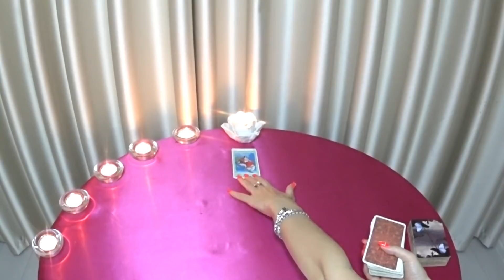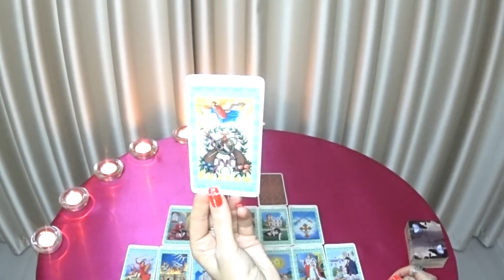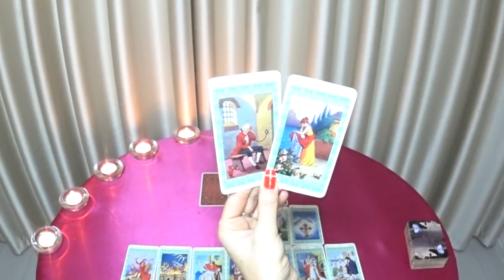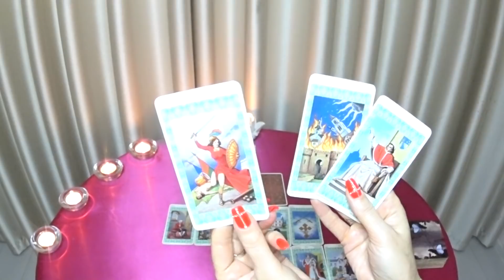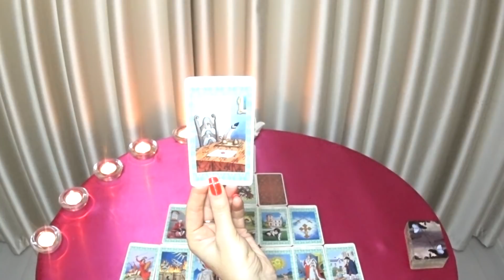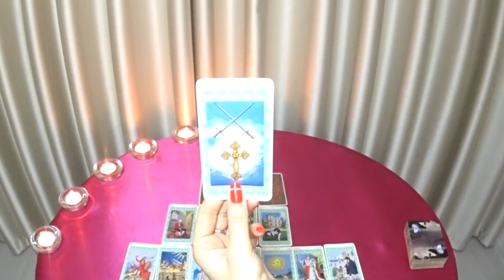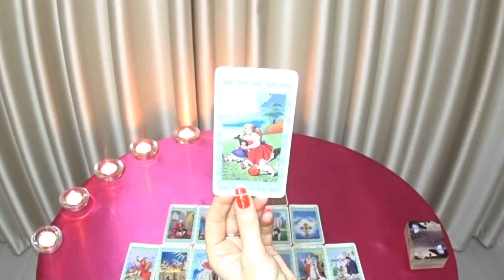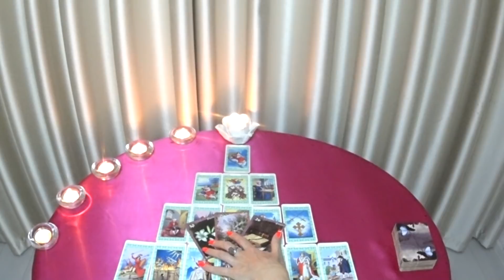ГОРОСКОП ЛЬВЫ С 13 ПО 19 ДЕКАБРЯ НА НЕДЕЛЮ. 2021 ГОД